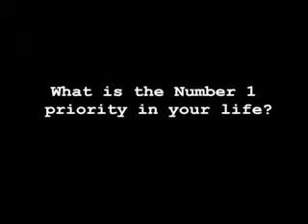Family, My Number 1 Award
Join or Vote for families in the Family, My Number 1 Award. and stand a chance to win CASH prizes!

2. Upload a family photo
3. Describe how your family member make Family a number 1 priority.

To Vote:
1. to vote for your favourite entry.

That's all!

Submission for Award: from now until 30 Sept 2009